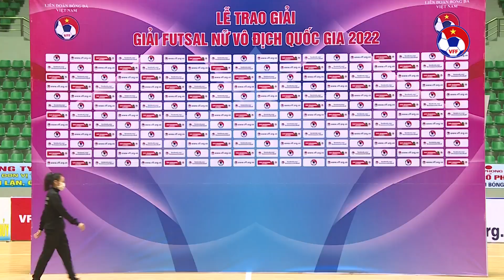Thái Sơn Nam Quận 8 lên ngôi vô địch giải futsal nữ VĐQG 2022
VFF Channel | Thái Sơn Nam Quận 8 lên ngôi vô địch giải futsal nữ VĐQG 2022